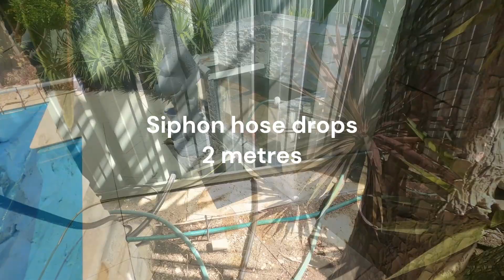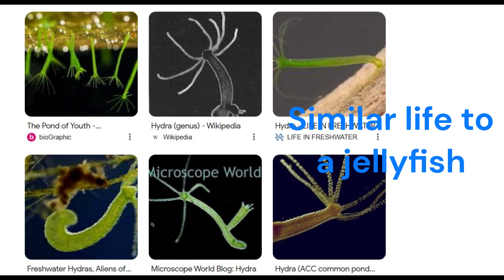Out door aquarium clean and Hydra's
Spring clean
Aquarium vacuum